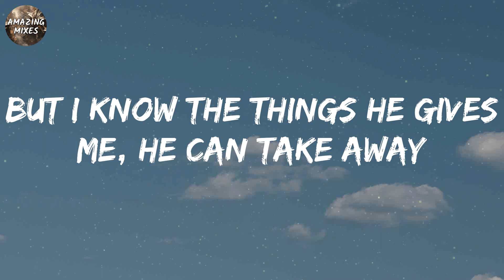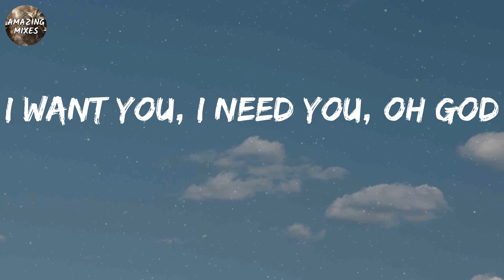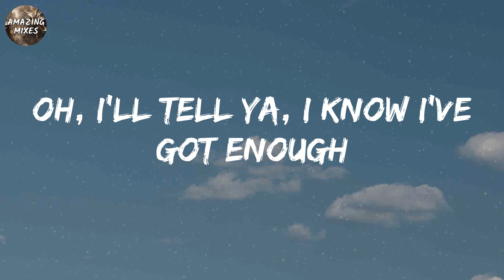Benson Boone - Beautiful Things (Lyrics)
turn it up: @@promo_bitly_official@@

Beautiful Things lyrics:
Mmm
Please stay
I want you, I need you, oh God
Don't take
These beautiful things that I've got
Please stay